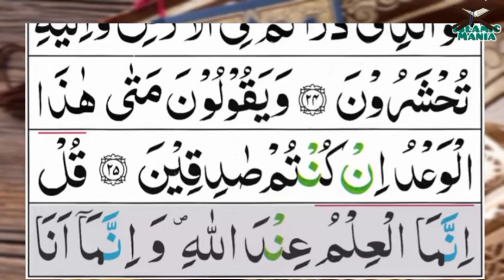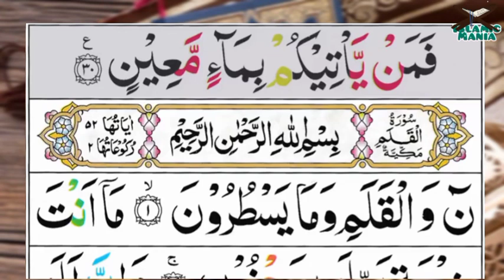067-Al-Mulk(The Kingdom) | Surah Almulk | سورۃ ٱلْمُلْكُ | Tilawat Quran Majeed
067-Al-Mulk(The Kingdom) | Surah Almulk  | سورۃ ٱلْمُلْكُ | Tilawat Quran Majeed

Channel Link :-